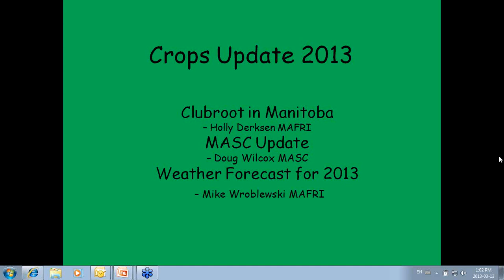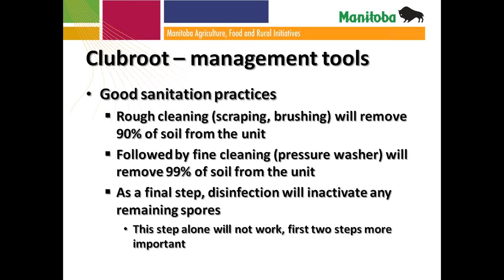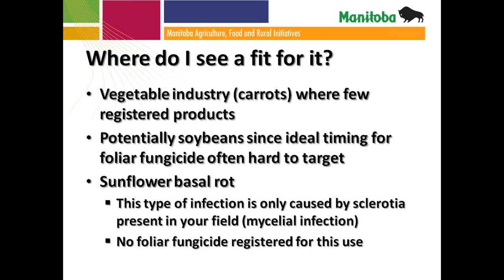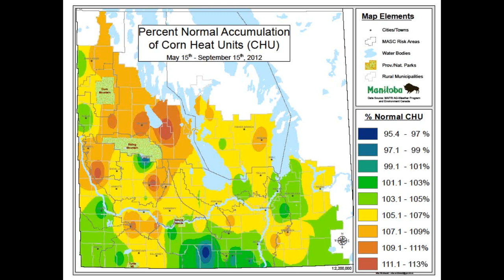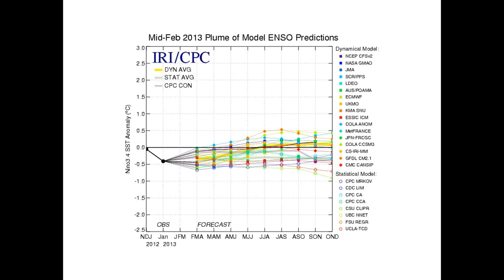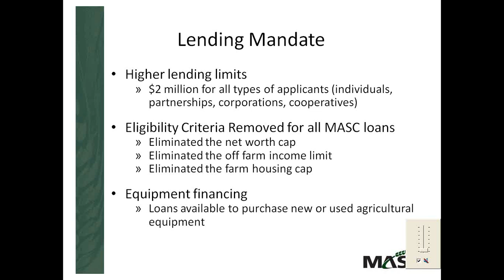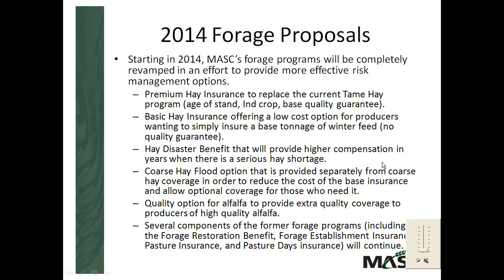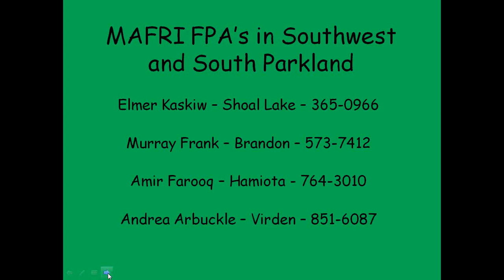Crop Update 2013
Doug Wilcox: MASC -- changes in crop insurance
Mike Wroblewski: MAFRI -- weather forecast
Holly Derksen MAFRI -- Clubroot in Manitoba
Lionle Kaskiw MAFRI - MC